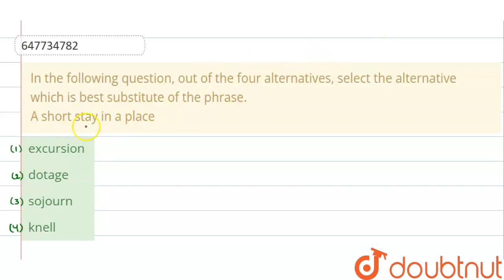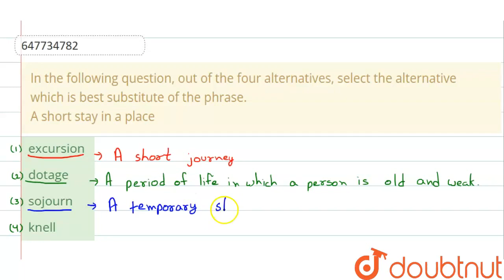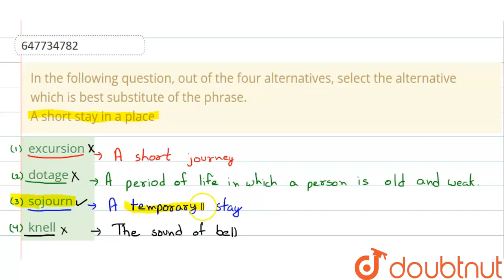In the following question, out of the four alternatives, select the alternative which is best su...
In the following question, out of the four alternatives, select the alternative which is best substitute of the phrase. A short stay in a place
Class: 14
Subject: ENGLISH
Chapter: SSC CPO PREVIOUS YEAR PAPER 04 JULY 2017 (SHIFT-2)
Board:GOVT

👉 Have Any Query? Ask Us.